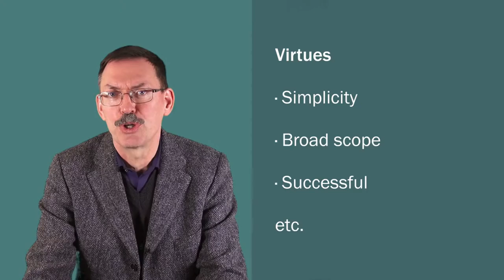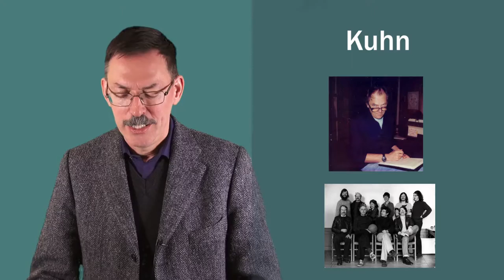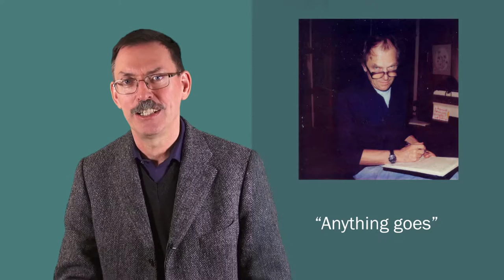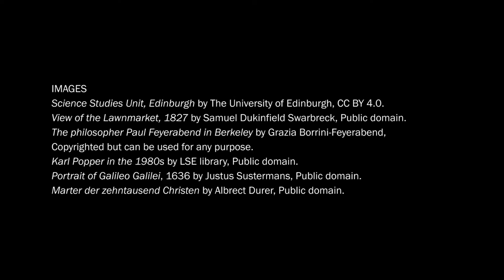Martin Kusch: Relativism (4/5)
Professor Martin Kusch (University of Vienna) looks at how we might use relativism to understand the scientific method. Part of the free online course, "Philosophy, Science and Religion"